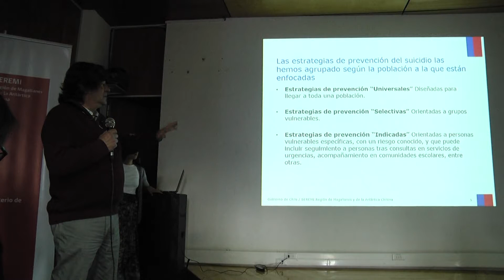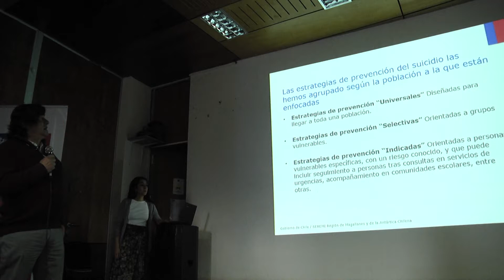INTENTOS DE SUICIDIO